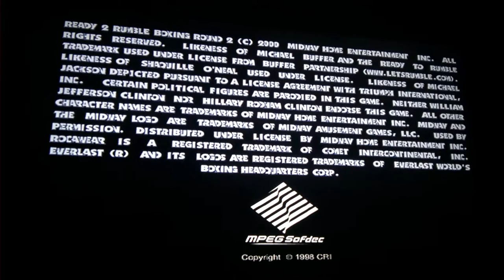Ready to Rumble Boxing 2 2 round